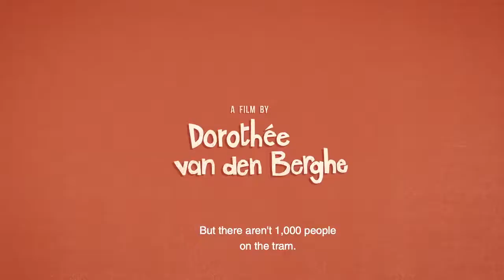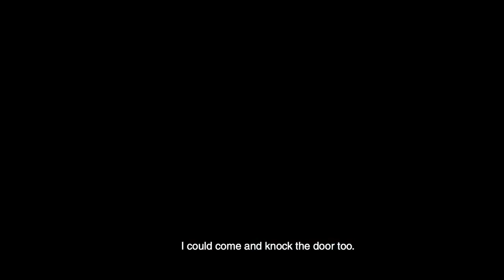Rosie e Moussa (Trailer) - Giffoni Film Festival 2018 - Elements +10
Rosie e Moussa (2018), by Dorothée Van Den Berghe

Rosie e sua madre si trasferiscono dall'altra parte della città. Nel nuovo condominio, Rosie incontra Moussa, un suo coetaneo. Insieme, i due si rifugiano sul tetto anche se è severamente proibito. Moussa promette a Rosie che la accompagnerà a trovare suo padre in prigione. Rosie vuole far rimettere insieme sua madre e suo padre, ma ci riuscirà? Sua madre non vuole avere più niente a che fare con suo padre e, a peggiorare le cose, si è innamorata di un altro uomo.
Rosie and her mom move to the other side of town. In her new apartment building, Rosie meets Moussa. Together, the two of them wander off to the roof, even though it’s strictly forbidden. On the rooftop, Moussa promises Rosie he will go with her when she visits her dad, who is in prison. Rosie wants nothing more than to bring her mom and dad back together, but will she succeed? Because mom doesn’t want anything more to do with dad... and to make matters worse, she falls in love with another man.